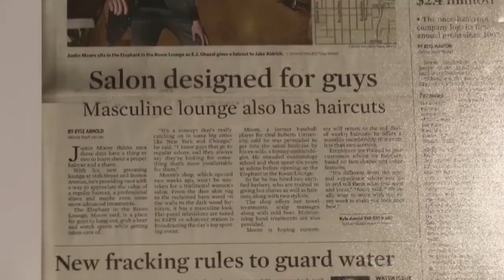How to Differentiate Your Business in the Marketplace | Thrivetime Show | Business Coach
Business Coach Clay Clark and business tycoon Dr. Robert Zoellner are here to tell you how differentiate your business from the rest of the competition.  Learn how to stand out in a crowded market with the king of SEO and marketing and 2 time published author, Mr. Jonathan Kelly.